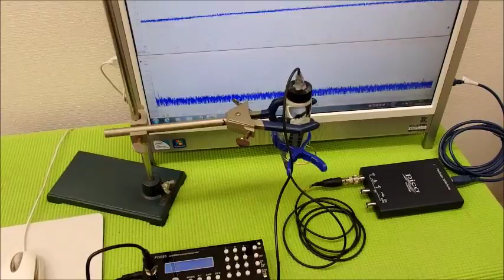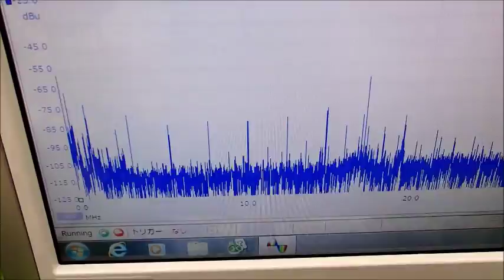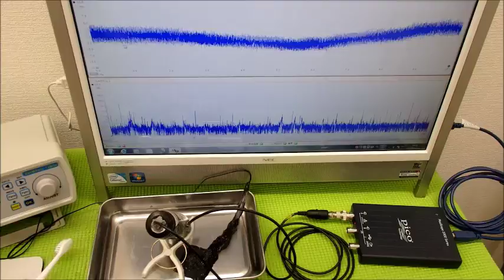超音波の発振制御システム ultrasonic-labo